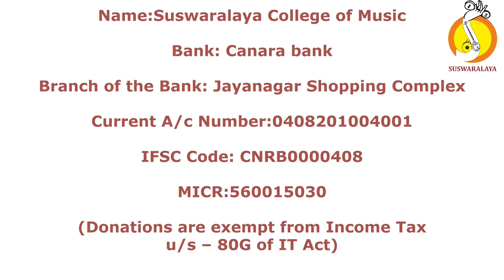TALAVADYA SHASHI AND TEAM 2018